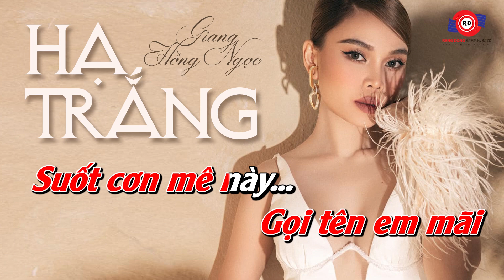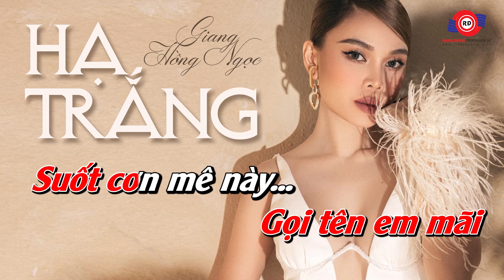HẠ TRẮNG (KARAOKE BẢN PHỐI MỚI) - GIANG HỒNG NGỌC || Gọi nắng! Trên vai em gầy... đường xa áo bay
🎤KARAOKE: HẠ TRẮNG (KARAOKE BẢN PHỐI MỚI) - GIANG HỒNG NGỌC

Lời bài hát:

Gọi nắng!
Trên vai em gầy
Đường xa áo bay
Nắng qua mắt buồn
Lòng hoa bướm say
Lối em đi về
Trời không có mây
Đường đi suốt mùa
Nắng lên thắp đầy

Gọi nắng!
Cho cơn mê chiều
Nhiều hoa trắng bay
Cho tay em dài
Gầy thêm nắng mai
Bước chân em về
Nào anh có hay
Gọi tên cho nắng
Chết trên sông dài

Thôi xin ơn đời
Trong cơn mê này
Gọi mùa thu tới
Tôi đưa em về
Chân em bước nhẹ
Trời buồn gió cao
Đời xin có nhau
Dài cho mãi sau
Nắng không gọi sầu
Áo xưa dù nhàu
Cũng xin bạc đầu
Gọi mãi tên nhau

Gọi nắng!
Cho tóc em cài
Loài hoa nắng rơi
Nắng đưa em về
Miền cao gió bay
Áo em bây giờ
Mờ xa nẻo mây
Gọi tên em mãi
Suốt cơn mê này...